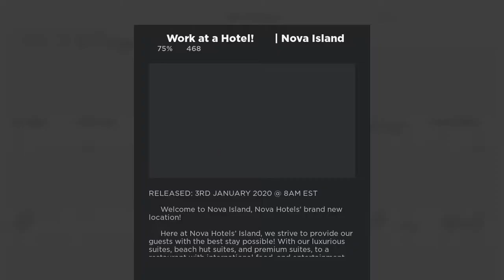Roblox hotel be like....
Im am going to be going to the roblox hotel